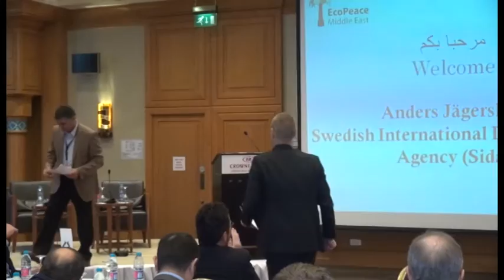EcoPeace Regional Water Conference, Nov. 22-23, 2016, Anders Jagerskog, SIDA